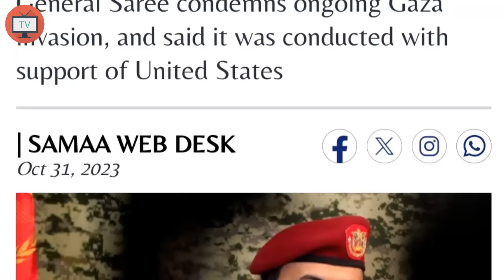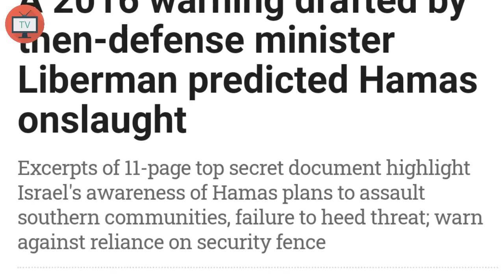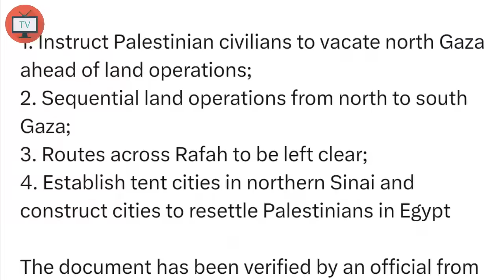11 Israeli soldiers and 22 tanks were hit in Gaza at the same time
11 Israeli soldiers and 22 tanks were hit in Gaza at the same time